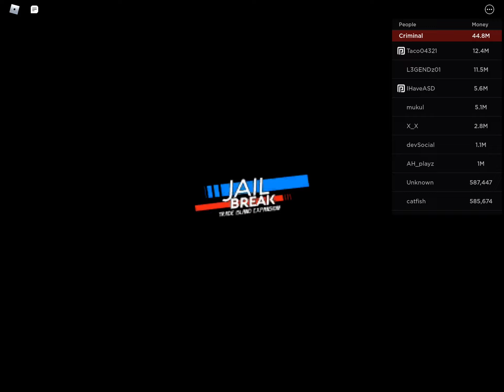GETTING BRÛLÉE IN JAILBREAK 2022!